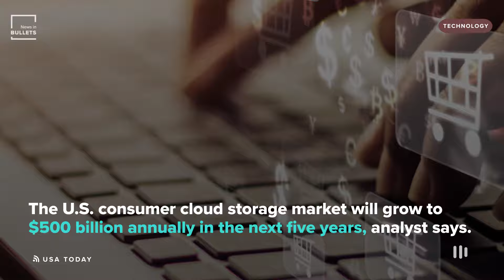Get unlimited storage with Verizon Cloud!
Stay updated with the latest news with News In Bullets.

📰 Get you the key insights on the daily news
📚 Thousands of trusted publications around the world
🎧 Read or listen to the news in bullets for FREE!